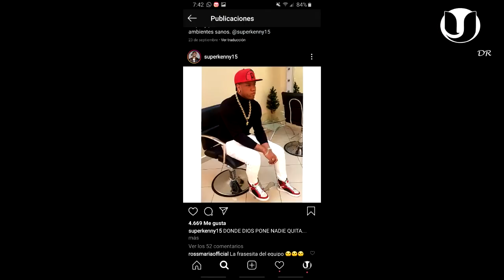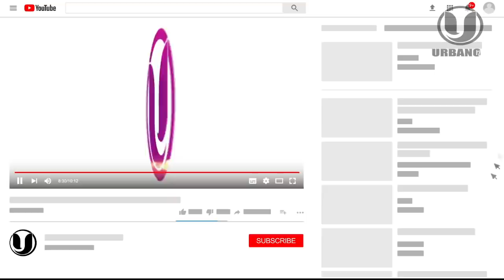¡SE ARM0OO! SANTIAGO MATIAS LE METIÓ EL PIE a ROSS MARIA? ES ALOFOKE EL RESPONSABLE o Súper Kenny